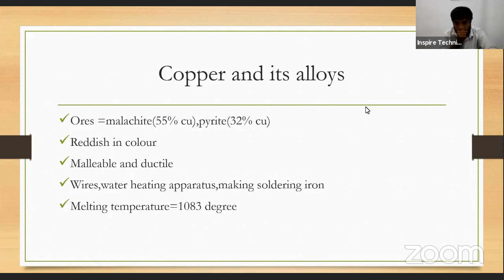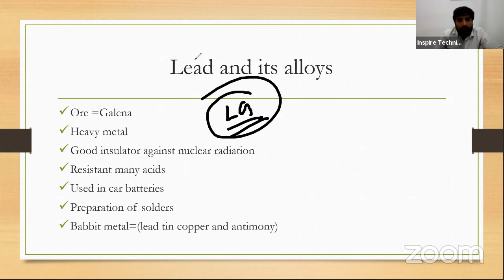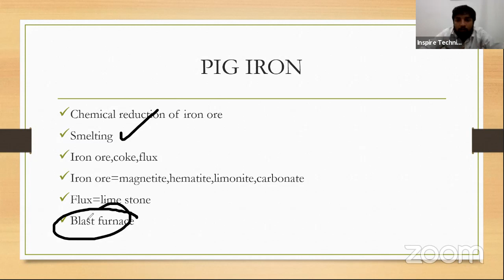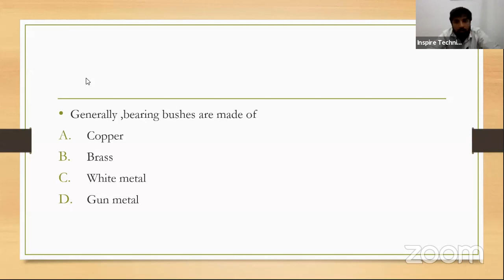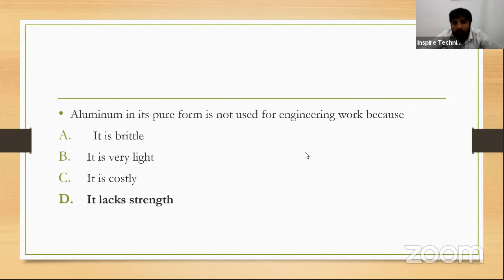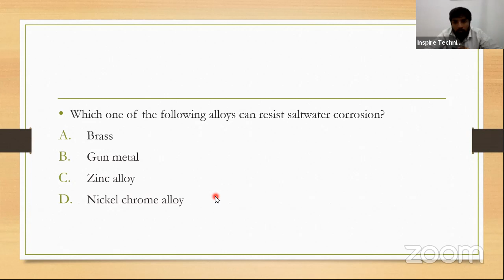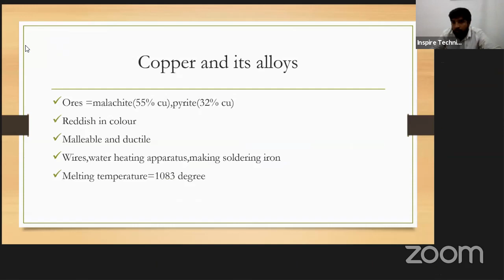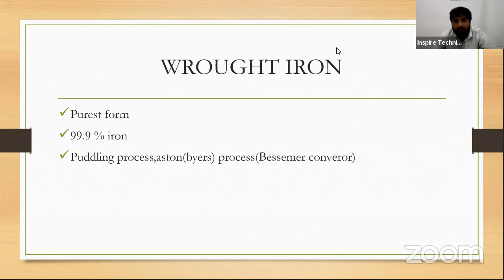Metals and their properties|KWA OVERSEER GRADE 3|42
Metals and their properties